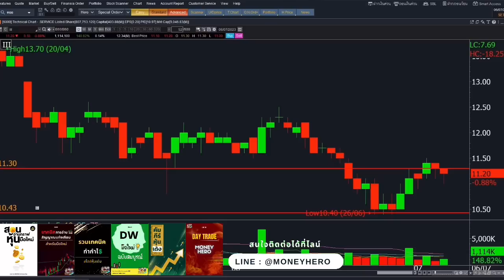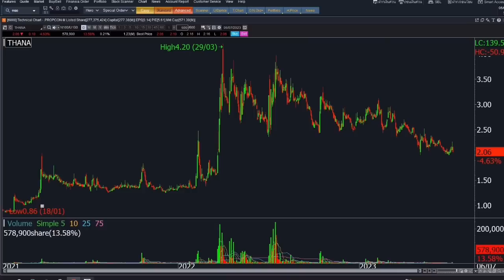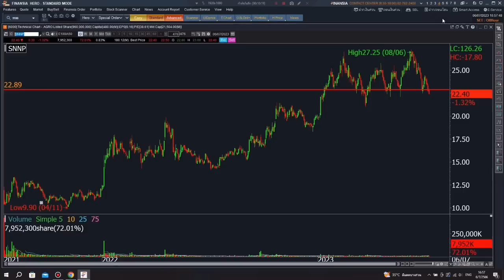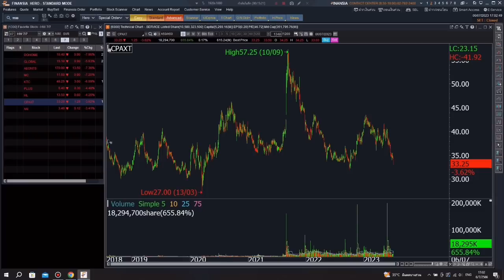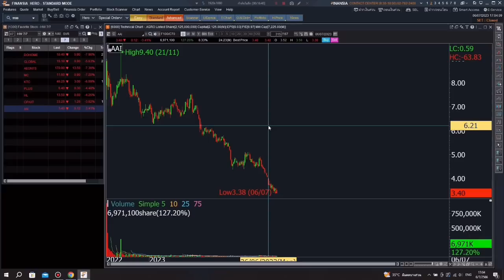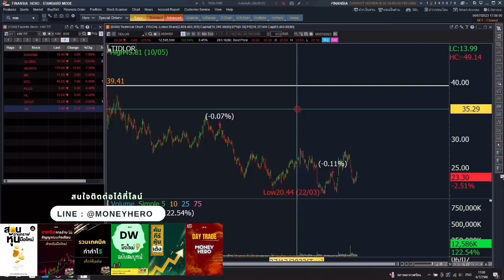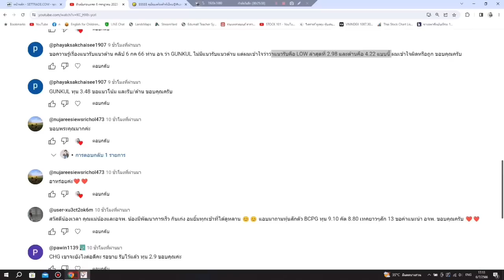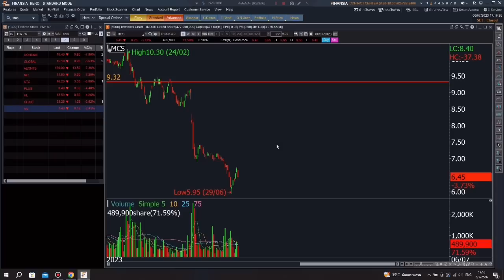ติวเข้มก่อนเทรด 7 กรกฎาคม 2023 | Money Hero